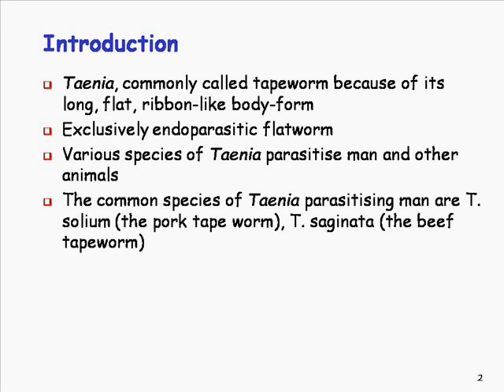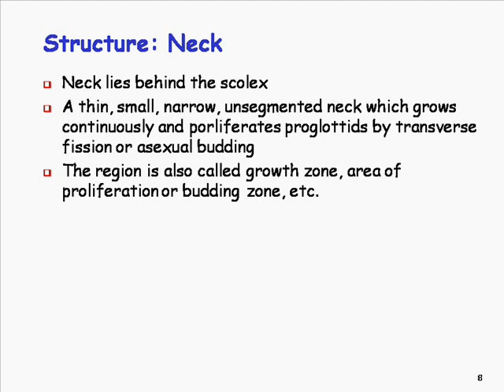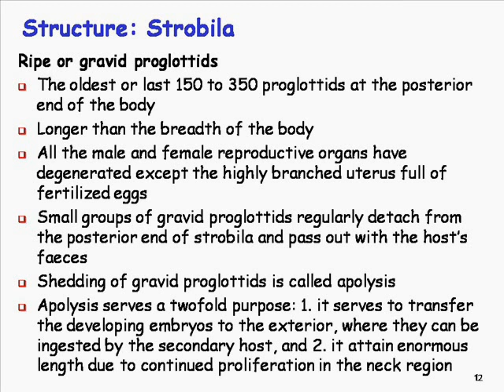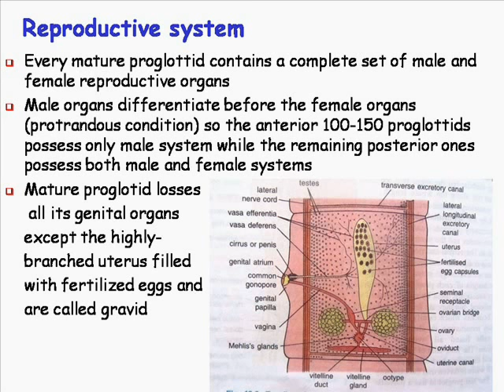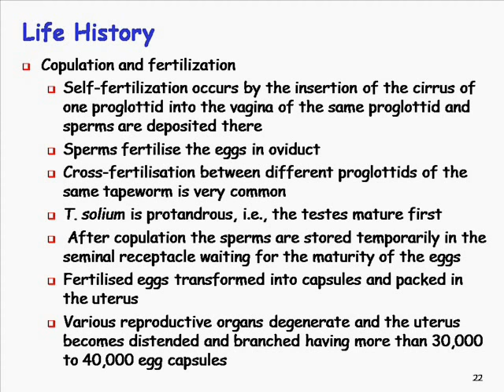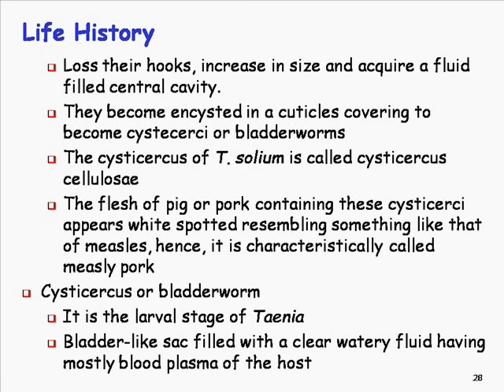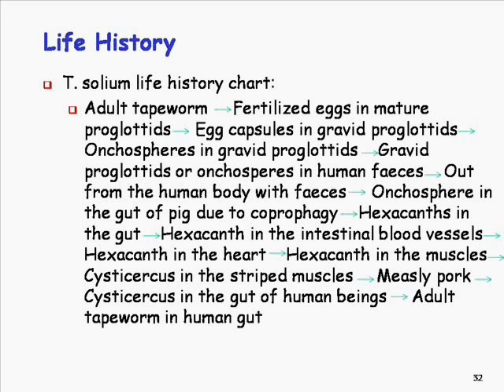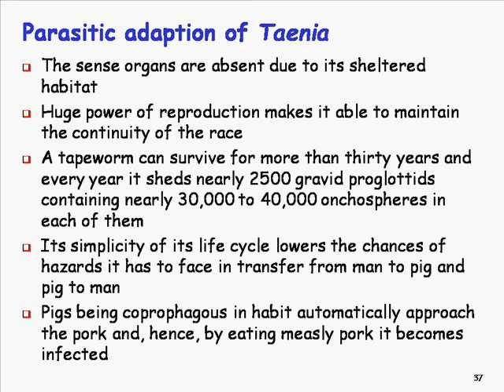Zoology for Students: Taenia Solium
Welcome, Zoology Students! 🐾

Dive into the amazing world of animal life with our educational videos. Explore diverse species, their habitats, behaviors, and adaptations. Perfect for your studies and curiosity!

Happy Learning!